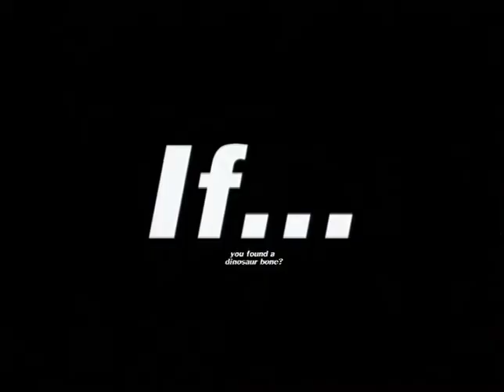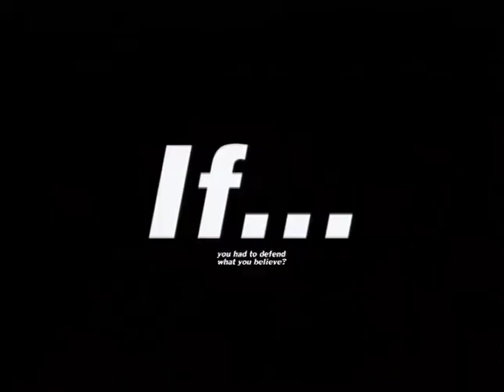Project Dinosaur (2000) | Trailer | Nathan Pinner | Matthew Miller | Richard Robbins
Watch Project Dinosaur (2000) Trailer on Vision Video

Children will gain insight into the debate of creation and evolution from this video.

Mikey's chances of winning the science fair take a nose-dive when his experiment suffers a crash landing, but the discovery of a dinosaur bone revives his dashed hopes. When Mikey realizes that evolution doesn't agree with his Christian beliefs, he resolves to evaluate theory himself and embarks on an adventure in learning. Mikey must decide what he believes and then have the courage to defend it, even it if means losing the science fair — and the respect of his classmates and teacher. Children will gain insight into the debate of creation and evolution from this video.

Producer: Unusual Films
Starring: Nathan Pinner, Matthew Miller, Richard Robbins, Amanda Nichols